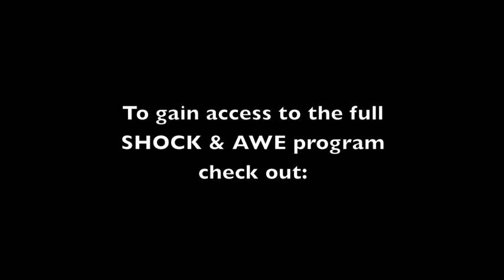SHOCK & AWE Program - Week 2 - Workout 1 [EXCLUSIVE]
GAIN INSTANT ACCESS TO FULL SHOCK & AWE PROGRAM

The Shock & Awe program is an exclusive 3-week workout program designed for the members of the DeFranco Insider. Follow Joe DeFranco and Jim Smith as they train, recover, and perform the SHOCK & AWE workouts over the course of the 3-week cycle. Each video will show a portion of the workout and you can download the full program - and gain instant access to other proven programs, workouts, the weekly LIVE Q&A, and the massive exercise index - when you join the Defranco Insider community.